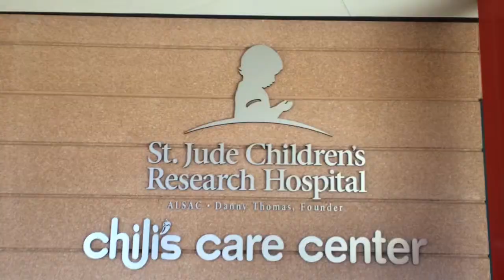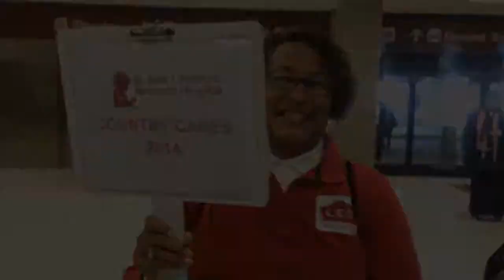The Twister Visits @StJude in Memphis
Buff and Kathi are getting ready for the country cares radiothon...